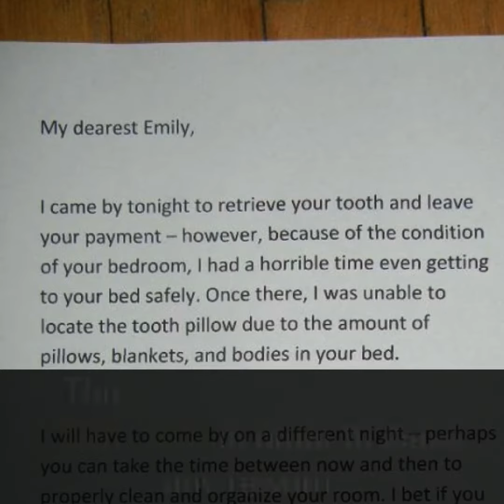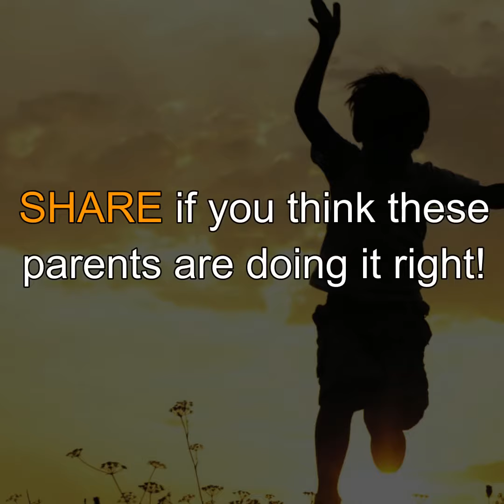The 8 Best Ways Parents Taught Their Child a Lesson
1. This father proved that his daughter's tiny shorts were not appropriate.

2. These parents found a funny way to give their son an important message.

3. These parents showed that privileges should be earned.

4. This family requires kids to attend Sunday family dinners to earn a picture on the wall.

5. This Tooth Fairy requires a clean room in order to leave any reward.

6. This Dad who showed his son the lesson of modesty with humour.

7. This mother found a clever way to teach her children to get along.

8. These parents are teaching their kids the value of what they are given.